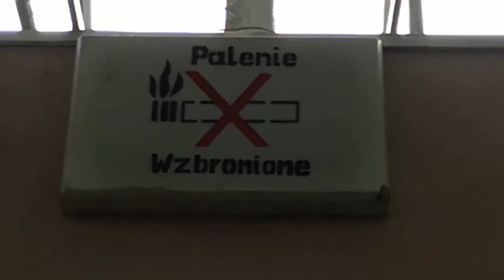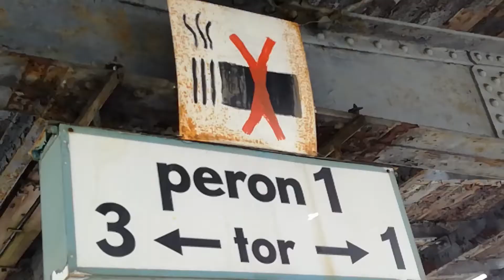Stacja kolejowa PKP Żagań przed remontem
Stacja kolejowa w Żaganiu (województwo lubuskie) na krótko przed gruntownym remontem zakończonym w 2019 roku. Tak wyglądała w czasach PRL, gdy przewijały się przez nią setki tysięcy pasażerów - w tym poborowych okolicznych jednostek wojskowych.